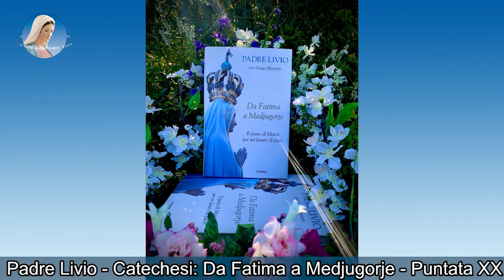PADRE LIVIO - DA FATIMA A MEDJUGORJE - Puntata 20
PADRE LIVIO - DA FATIMA A MEDJUGORJE - Puntata 20 - Il trionfo del Cuore Immacolato